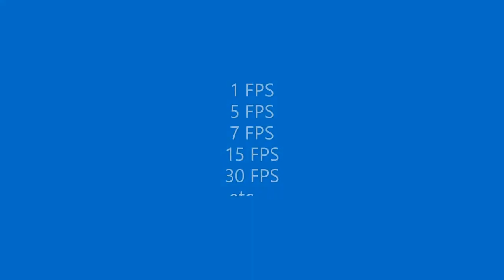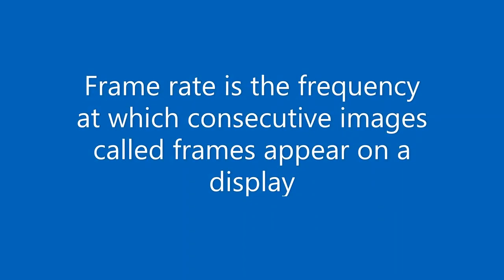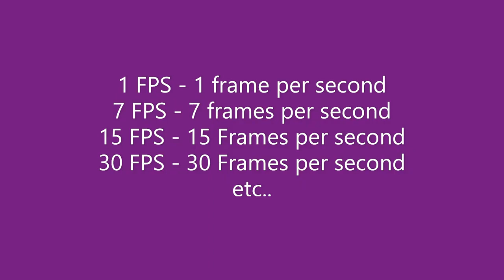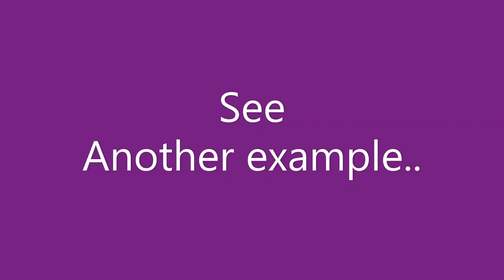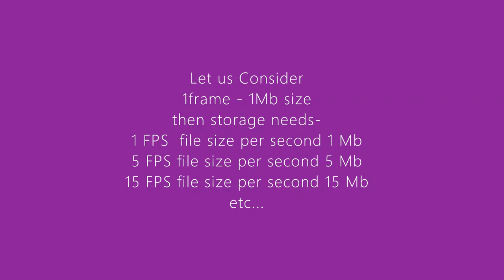What is Frame Rate in camera | How affects the Storage if Frame rate Increase or Decrease | FPS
Dear friends, here we are discussing about camera Frame rate feature.
and effect on storage according fps value increase or decrease.